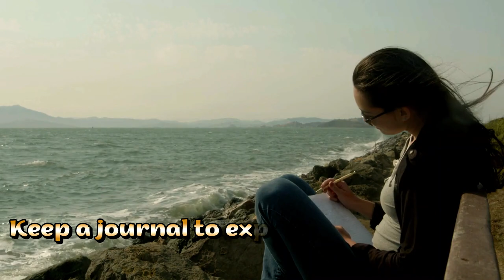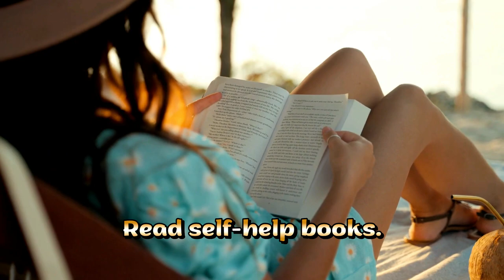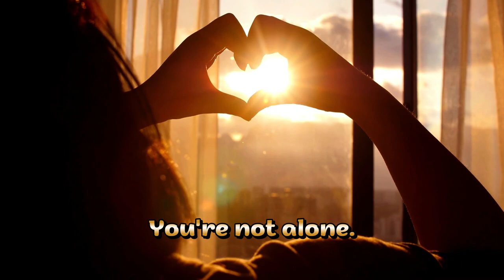Tips and Technique to Overcome Depression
In this video, we will be discussing tips and techniques to overcome Depression using positive affirmations, journaling, reading self-help books, and practicing deep breathing.
Depression can be a debilitating condition, and many people struggle to find effective ways to manage it. However, with the right techniques and tools, it is possible to overcome Depression and improve your quality of life.
Firstly, let's talk about positive affirmations. These are short, powerful statements that can help to shift your mindset and change negative thought patterns.
EAT A HEALTHY DIET Eating a healthy, balanced diet can also help manage Depression.
Regular exercise is another effective way to manage Depression.
PRACTICE MINDFULNESS AND MEDITATION Another helpful technique to manage Depression is to practice mindfulness and meditation.
Another effective technique is journaling. Writing down your thoughts and feelings can help to provide clarity and insight into your emotions.
Reading self-help books can also be a valuable tool in overcoming Depression.
SEEK PROFESSIONAL HELP , The first and most important tip is to seek professional help.
Deep breathing can be a simple yet powerful technique for reducing stress and promoting relaxation.
One of the ways to overcome Depression is to find joy in simple things like reading a funny book or watching a comedy.
Another way to overcome Depression is to connect with nature. Spending time outdoors, whether it's in a park or hiking in the woods, can help boost your mood and reduce symptoms of Depression.
Remember, Depression is a treatable condition, and there is no shame in seeking help. Taking care of yourself is essential, and these tips and techniques can help you overcome depression.